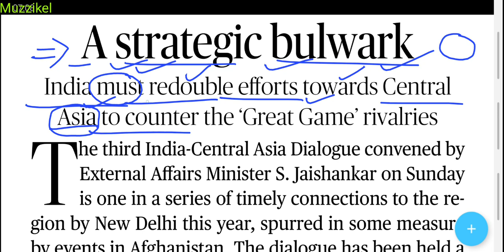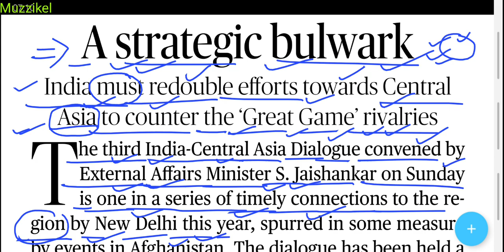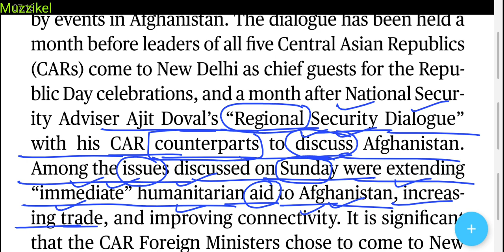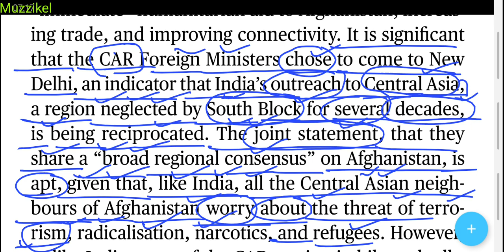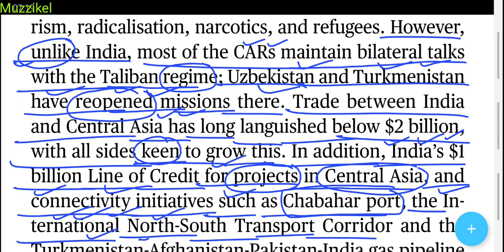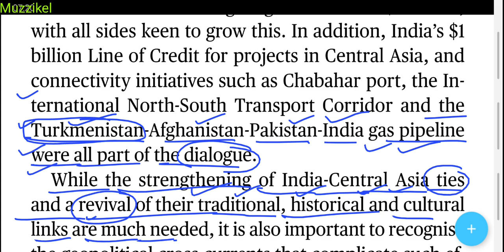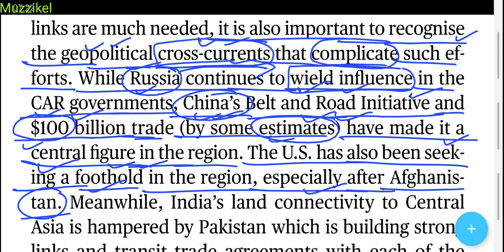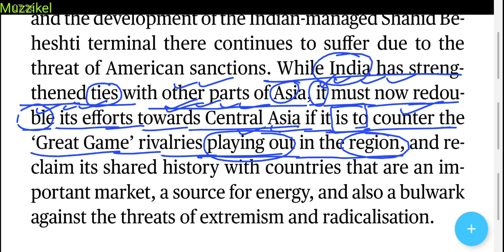The Hindu Editorial today I संपूर्ण व्याख्या हिंदी में| The Hindu Newspaper| A strategic bulwark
1. Word Power Made Easy
2. Objective General English ( S. P. Bakshi)
3. SSC English Language Chapterwise Solved Papers ( Kiran Prakashan)
4. Wren and Martin English Grammar
5. Lucent General English ( For Hindi Medium Students)

21 Decemberber 2021